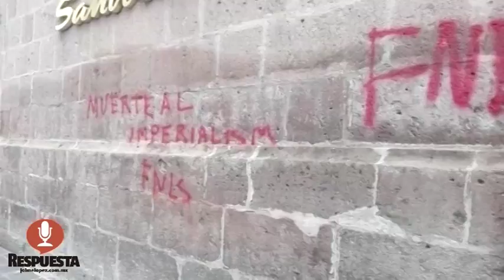AL 100 POR CIENTO LIMPIOS EDIFICIOS RAYONEADOS POR NORMALISTAS